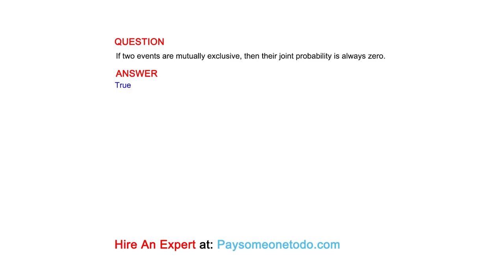If two events are mutually exclusive, then their joint probability is always zero.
QUESTION